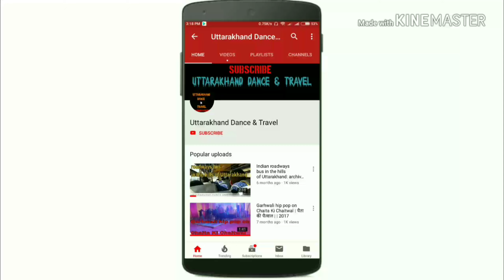Ravi Paliwal vlogs |fwa baga re | fwa baga re garhwali song | Chandra Singh rahi | kishan Manipal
uttarakhand lok parav 2019

Welcome in my You-tube channel :) In this video you will watch about uttarakhand sanskriti, please watch till end. इस वीडियो में आप uttarakhand sanskriti के बारे में देखेंगे, कृपया अंत तक देखें | Don't forget subscribe my youtube channel-- मेरे youtube चैनल को सब्सक्राइब करना ना भूलें | कृपया मेरे चैनल को लाइक और सबस्क्राइब करें और नया वीडियो पाने के लिए घंटी आइकन को दबाएं ।। मुझे भी उत्तराखंड से बहुत प्यार है और में यही चाहता हु की सब लोग अपने उत्तराखंड से जुड़े रहे । मेरी यूट्यूब चैनल पर आपको आगे भी ऐसे वीडियो देखने को मिलेंगे । आगे बी आप सभी के लिए ऐसी वीडियो आती रहेंग ।
उत्तराखंड के बारे में जानकारी Uttarakhand ke Bare Me Jankari उत्तराखंड यह विभिन्न धार्मिक स्थानों, भक्ति और तीर्थयात्रा की सबसे पवित्र और अनुकूल राज्य के रूप में माना जाता हैं ‘Dev Bhumi’ या ‘परमेश्वर की भूमि’ भी कहा जाता हैं। उत्तराखंड से उत्तर प्रदेश के उत्तर पश्चिमी भाग और एक हिस्सा हिमालय पर्वत श्रृंखला के ऊपर बसा हैं जो धार्मिक स्थान हैं राज्य ज्यादातर अपनी सुंदर सुविधाओं और हिमालय, तराई और Bhabhar की समृद्धि के लिए प्रसिद्ध है। तिब्बत के स्वायत्त क्षेत्र राज्य के उत्तर में स्थित है। राज्य का नाम औपचारिक रूप से उत्तरांचल से उत्तराखंड के लिए 2007 में बदल दिया था। देहरादून राज्य की राजधानी के रूप में कार्य करता है और यह राज्य में सबसे बड़ा शहर भी है। उत्तराखंड का उच्च न्यायालय नैनीताल, राज्य में एक और महत्वपूर्ण शहर है। हस् तशिल् प कला और हथकरघा राज्य के दो प्रमुख उद्योग हैं। यह भी प्रसिद्ध चिपको आंदोलन या चिपको आन्दोलन की उत्पत्ति के लिए किया जा रहा है। यह राज्य का नाम औपचारिक रूप से उत्तरांचल से उत्तराखंड 2007 में बदल दिया गया था। उत्तराखंड देहरादून राज्य की राजधानी के रूप में कार्य करता है और यह राज्य में सबसे बड़ा शहर भी है। उत्तराखंड का उच्च न्यायालय नैनीताल, राज्य में एक और महत्वपूर्ण शहर है। उत्तराखण्ड के इतिहास के बारे में जानकारी Uttarakhand ke History ke bare me Jankari उत्तराखंड के इतिहास के क्षेत्र का गौरवशाली अतीत गाती है। यह महान सम्राटों और साम्राज्यों जैसे कुशनस, कुदिनस, कनिष्क, समुद्रगुप्त, कतुरिअ, पलाश, चन्द्रस और पावरा की मुख्य विशेषताएं के साथ इसकी उत्पत्ति और विकास का एक लंबा इतिहास है। उत्तराखंड के इतिहास के बारे में बात करे तो यह कि यह संदर्भ कई पवित्र हिन्दू शास्त्रों में मिलता कहा जा सकता है। लेकिन अपने इतिहास सबसे अच्छा गढ़वाल और कुमाऊं के इतिहास के माध्यम से समझा जा सकता है। Geography of Uttarakhand Ke bare me Jankari राज्य कुल क्षेत्रफल 53,483 वर्ग कि. मी को हैं। इस राज्य के क्षेत्रों में अधिकांश पहाड़ी और घने जंगलों हैं। विशिष्ट वनस्पतियों और राज्य के पशुवर्ग हिम चीतों, भारल, बाघ, तेंदुए और असामान्य झाड़ियों और जीव रहते है। यमुना और गंगा, भारत के गणतंत्र की दो सबसे बड़ी नदियों उनके स्रोत इस राज्य में है। उत्तराखंड की प्रमुख भौगोलिक विशेषताएं निम्नानुसार हैं: मोन्टैनॉस श्रबलैंड और मैदानों अल्पाइन झाड़ियों और पश्चिमी हिमालय मॉडरेट शंकुधारी जंगलों अल्पाइन शंकुवृक्ष जंगलों में हिमालय पर्वत श्रेणी तेराi-दुआर नीचे के देश के पश्चिमी हिमालय सुब्त्रोपिकाल पाइन जंगलों और ऊपरी गंगा मैदानों के सवाना ह्यूमिड ब्रोअद्लेअफ़ जंगलों के पश्चिमी हिमालय मॉडरेट ब्रोअद्लेअफ़ जंगलों की चराई। Demographics of Uttarakhand Ke bare me Jankari उत्तराखंड भारत के उत्तरी भाग में स्थित है। यह 2011 की जनगणना के अनुसार 1,00,86,292 निवासियों की जनसंख्या है। राज्य 19.17% की वृद्धि दर पिछले जनगणना से अधिक था। पुरुष महिला अनुपात 1000:963 है। जनसंख्या का घनत्व 189 वर्ग कि. मी प्रति है। उत्तराखंड की साक्षरता दर 79.63% है। राज्य तिब्बत, नेपाल, हिमाचल प्रदेश और उत्तर प्रदेश मैदानी जिलों की सीमाओं। देहरादून, राज्य की राजधानी के बारे में 240 किमी भारत की राजधानी, नई दिल्ली से दूर है। उत्तराखंड में 13 जिले हैं: पिथौरागढ़, अल्मोड़ा, नैनीताल, बागेश्वर, चंपावत, उत्तर काशी, उधम सिंह नगर, चमोली, देहरादून, पौड़ी गढ़वाल, टिहरी गढ़वाल, रुद्रप्रयाग और हरिद्वार (शहरी)। उत्तराखण्ड की समाज और संस्कृति के बारे में जानकारी Society and Culture of Uttarakhand Ke bare me Jankari उत्तराखंड के समाज जीवन शैली और सीमा शुल्क और परंपराओं राज्य का मतलब है। यह कुमाऊँ और गढ़वाल क्षेत्रों से विभिन्न जातीय समूहों के एक विषम मिश्रण है। राज्य के समाज के लिए संबंधित लोगों के अधिकांश विधर्मिक – कर रहे हैं हिंदू और बौद्ध; जबकि सिख राज्य, जो पश्चिम पंजाब से माइग्रेट किए गए और 1947 के बाद से उत्तराखंड में बसे है यहाँ के निवासी नृत्य क्षेत्र में जीवन और मानव अस्तित्व के साथ जुड़े रहे हैं; वे अनगिनत मानवीय भावनाओं के प्रदर्शन। संगीत उत्तराखंड की संस्कृति का एक अभिन्न हिस्सा रूपों। लोक गीत के लोकप्रिय श्रेणियों बसंती, मंगलस, खुदेड़ और चौपाटी के शामिल। स्थानीय शिल्प, लकड़ी पर नक्काशी काफी प्रमुख है। कुंभ मेला, प्रमुख हिंदू तीर्थों में से एक है जो हरिद्वार, उत्तराखंड में जगह लेता है और सबसे बड़ा धार्मिक दुनिया में सभा माना जाता है। राज्य में अन्य प्रमुख त्यौहार हैं घी संक्रान्ति, चमगादड़ सावित्री, Khatarua, फूल देई, Harela मेला, नंदा देवी मेला, आदि।